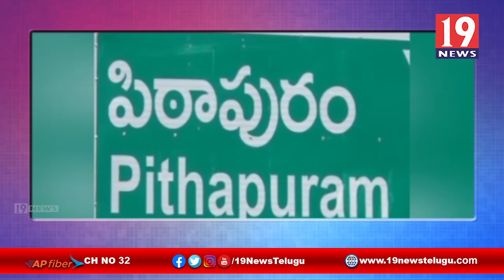ప్రపంచ మానవ హక్కుల దినోత్సవం సందర్భంగా పిఠాపురంలో పుస్తకావిష్కరణ - పిఠాపురం తూర్పు గోదావరి జిల్లా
ప్రపంచ మానవ హక్కుల దినోత్సవం సందర్భంగా పిఠాపురంలో పుస్తకావిష్కరణ - పిఠాపురం తూర్పు గోదావరి జిల్లా | 19 Newstelugu